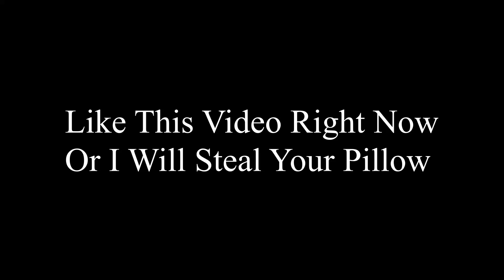Roblox Bedwars Epic Moments Part 1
Follow Me Or Say Bye Bye To Pillow...